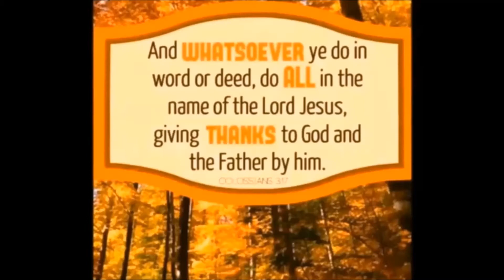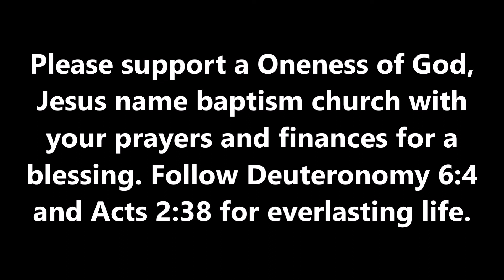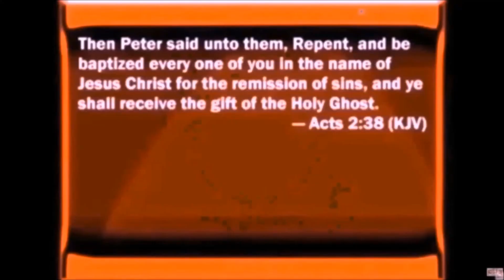I'm More Blessed Now by Sam Emory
Blessed by the Lord, more than before.